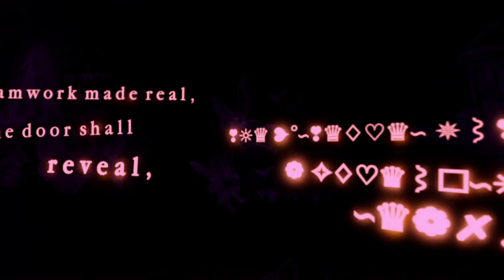Why is lava obby loading like that royalehigh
This is happening on private servers, but when I am public I ain't facing this issues?